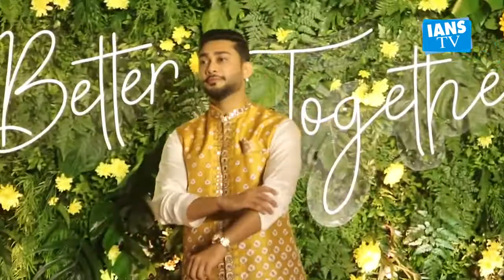Gauahar Khan and Zaid Darbar Mehendi Ceremony